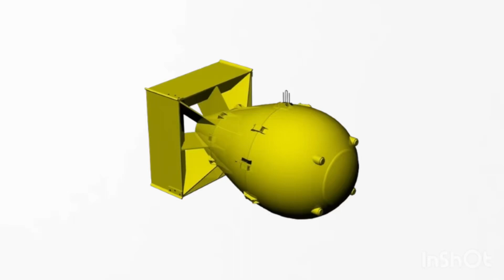Nico's nextbots -nuke audio-